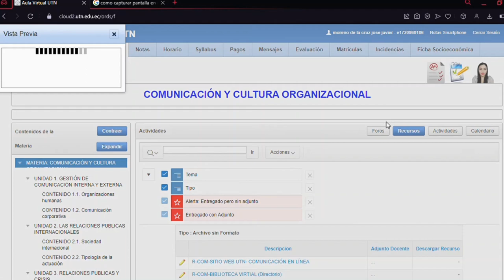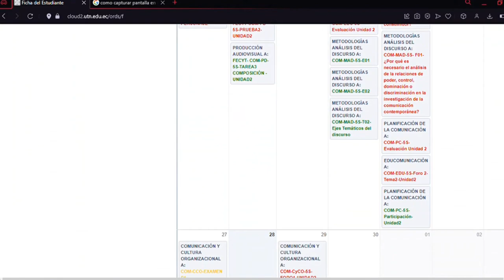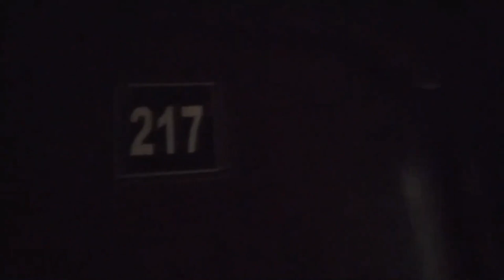¿Cómo es estudiar una carrera en línea? De Santo Domingo a Ibarra - Javi Moreno Blog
Acompaña a Javier en esta experiencia como estudiante de la carrera de comunicación en línea en este viaje desde Santo Domingo a Ibarra en donde te muestra como se vive una jornada de exámenes presenciales.